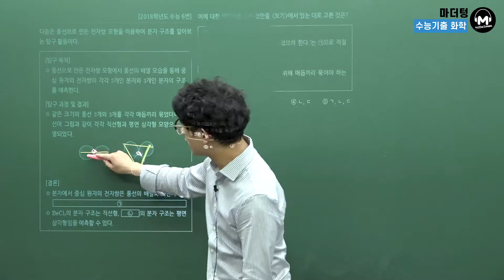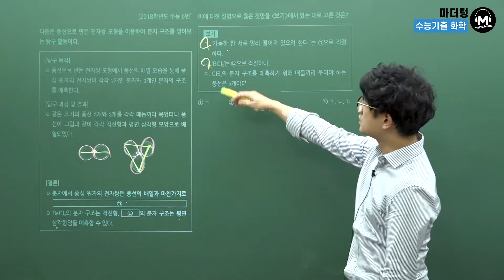[마더텅] [화학Ⅰ] 2018학년도 수능 6번 (해설 : 고낙기 선생님)